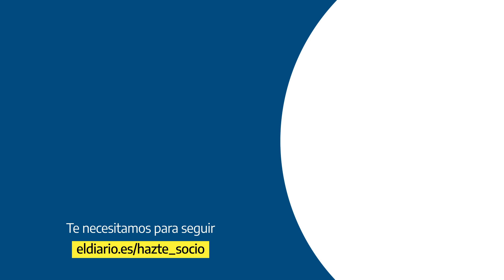Adriana Lastra: "Que Bildu apoye los Presupuestos es normalidad democrática"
Adriana Lastra (Ribadesella, 1979) lidera la negociación de todo lo que el Gobierno lleva al Congreso en esa aritmética parlamentaria endiablada que ha dado como resultado la primera coalición de la democracia. Recibe a elDiario.es este viernes en la sala donde precisamente mantiene buena parte de las reuniones con el resto de grupos y en la que se fraguaron los apoyos para la investidura justo cuando Pedro Sánchez se ha anotado la primera victoria en el largo camino hacia los Presupuestos Generales del Estado, que son la clave para la duración de la legislatura y que ya frustraron su gobierno anterior. La portavoz y vicesecretaria general del PSOE, que no da un paso sin que lo sepa el presidente, defiende los acuerdos alcanzados con EH Bildu y la negociación de las cuentas públicas también con la izquierda abertzale. "Que Bildu apoye los Presupuestos, o los apoye Ciudadanos o los apoye ERC forma parte de la normalidad democrática de este país", advierte a quienes en el partido -entre ellos importantes barones como Guillermo Fernández Vara o Emiliano García-Page- han dejado patente su malestar con la entrada de EH Bildu en la ecuación. A pesar de que las aguas se han revuelto en el PSOE, Sánchez tiene claro que seguirá en esa dirección, aunque intenta sumar a Ciudadanos a la foto.

Apóyanos.